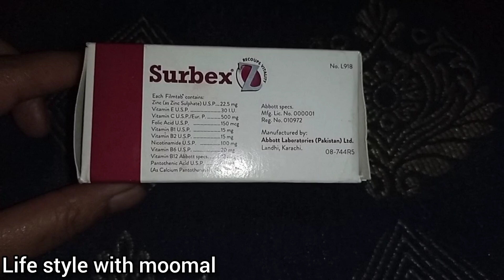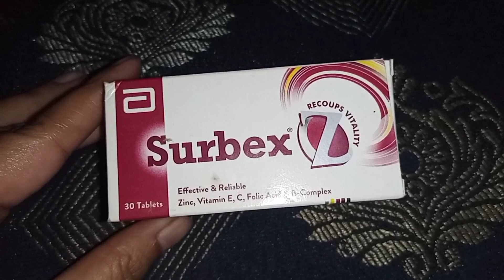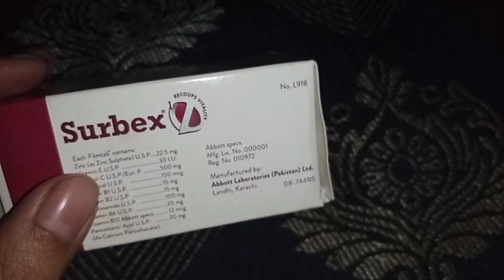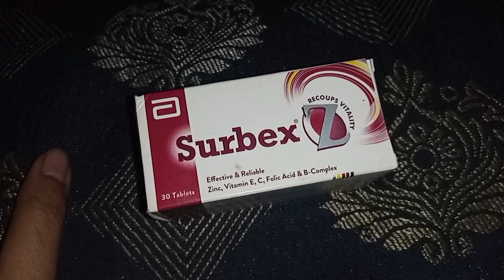Surbex Z - Uses, Benefits, Skin Whitening, Side Effects for Male/Female & Precautions -100 Honestly%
guys today I shared with you sitbex honestly review for more videos stay connect